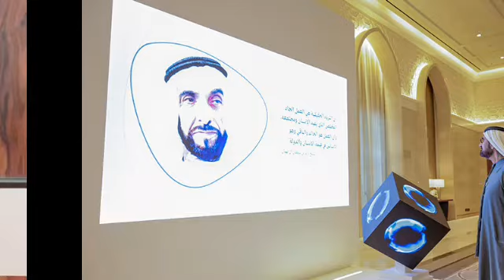Largest And WEALTHIEST Emirate| ABU DHABI ROYAL FAMILY